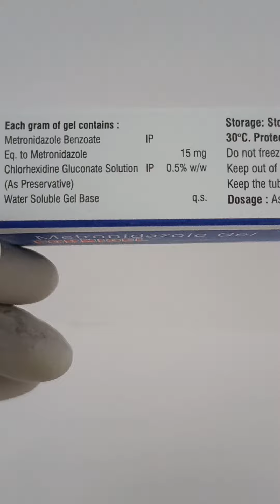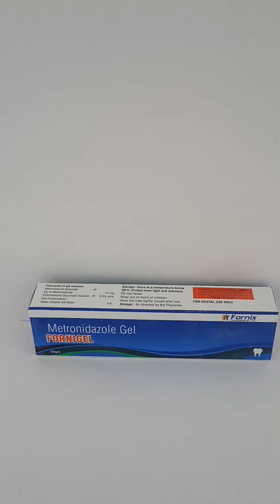FORNIGEL 30 GM